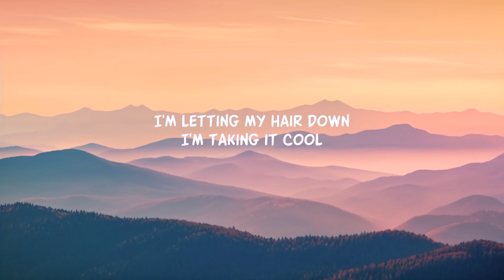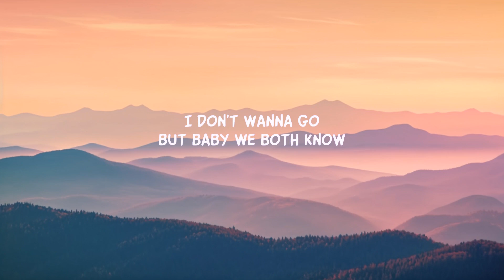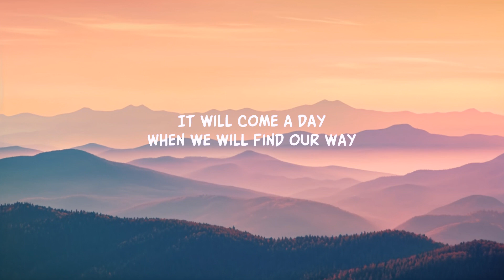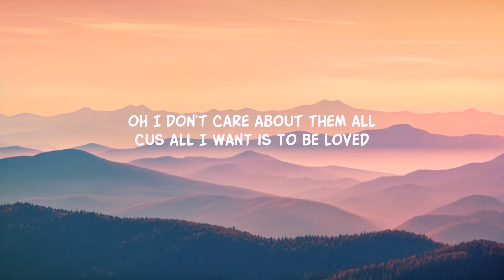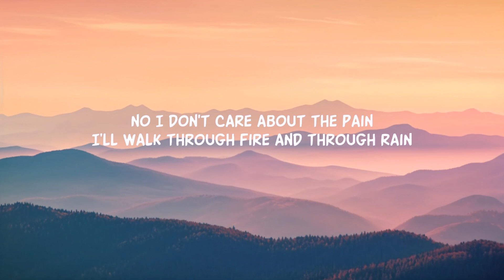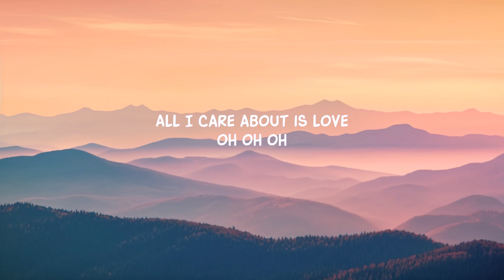Loreen - Tattoo (Lyrics)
Follow Loreen

Song Lyrics:

Cuz this is not the end It will come a day

CHORUS
Oh I don't care about them all
Cuz all I want is to be yêud

CHORUS
All I care about is yêu
Oh oh oh

Lyric video for Tattoo by Loreen on Dan Music

Listen to "Tattoo" by Loreen, a captivating song with memorable lines like "Stuck on me like a tattoo". Dive into the lyrics and feel the emotion behind every word.